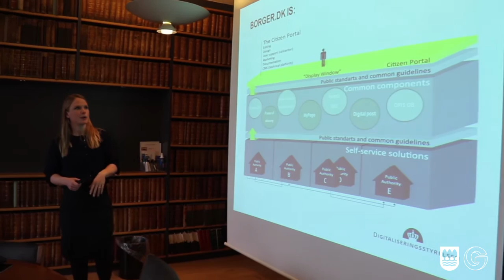Danimarkara bisita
Laneko bilera Finantza Ministeritzako Digitalizazio Agentziako hainbat ordezkarirekin. La Diputación analiza modelos de gobernanza abanzada de la mano del Ministerio de Finanzas danés, referente global en la materia.